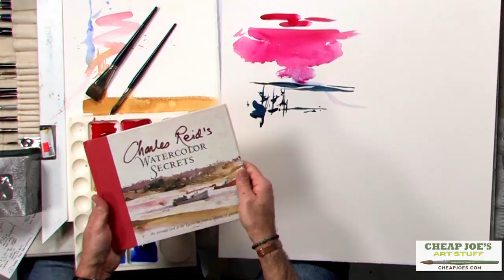All About Brushes With Wes Waugh - Part 1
In this free art tutorial watercolor artist Wes Waugh will answer many of your questions about brushes. In this video series Wes looks at different styles and cost, the anatomy of a brush, specialty brushes and also tries to answer the question,"How many brushes do you really need."
In Part 1 of this 4 part series, Wes reflects on his last video series which you can watch
He also asks the question, "What is the job of the brush"
and examines and demos the Cheap Joe's #12 Dragon's Tongue Brush

Make more art and spend less money by shopping at Cheap Joe's Art Stuff.